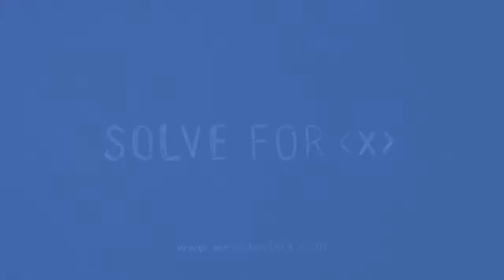Making Synthetic Soils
Rachel Armstrong, Co-Director, AVATAR, University of Greenwich presented in the Solve for X session at the RE.WORK Technology Summit at LSO St Luke's London on 19 September 2013 and at x.Future.Innovation.Cities on 20 September 2013.

The depletion of earth's fertile soils is one of our greatest challenges as it reduces our ability to feed ourselves but as it is fundamental to our ecologies, soil loss inevitably diminishes global biodiversity. Soils are incredible structures, giant living bodies that last for thousands of years but also get old and die. They are also a fundamental, natural technology that has made it possible for life to move from the oceans and colonise the land. Modern cities reap many benefits from soil technology but have given little back in return and their success has therefore contributed to the current widespread loss of our fertile soils. My research examines the possibility of transforming our cities into fertile soil producing systems - not only to feed our cities but also potentially to replenish depleted earths beyond the urban environment. Using dynamic chemistries my work investigates how it may be possible to design synthetic soils as native urban technologies that can help us transform our waste into potent substrates within our homes and living spaces. Early findings suggest that our buildings will therefore need radically different infrastructures to do this such as, circulations, physiologies and even organs. The 'Building with Organs' (BwO)[1] is enabled by the transformative properties of synthetic soils that strategically orchestrate the flow of matter through our cities to increase the fertility of our living spaces. A 21st century (re)engagement with soil as technology may therefore provide a platform for human development that is compatible with the natural world and may ultimately contribute to our collective survival.

Rachel Armstrong is a Co-Director of AVATAR (Advanced Virtual and Technological Architectural Research) specializing in Architecture & Synthetic Biology at The School of Architecture & Construction, University of Greenwich, London. She is also a 2010 Senior TED Fellow, and Visiting Research Assistant at the Center for Fundamental Living Technology, Department of Physics and Chemistry, University of Southern Denmark. Rachel is a sustainability innovator who investigates a new approach to building materials called 'living architecture,' which suggests it is possible for our buildings to share some of the properties of living systems. She collaboratively works across disciplines to build and develop prototypes that embody her approach.